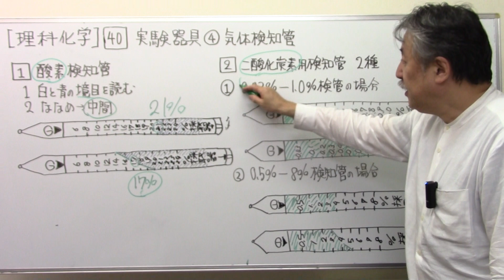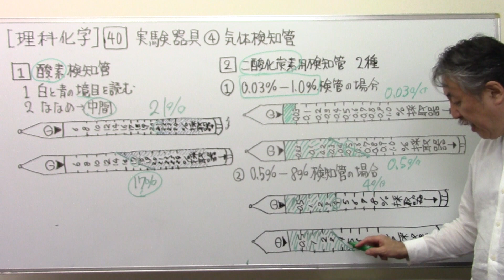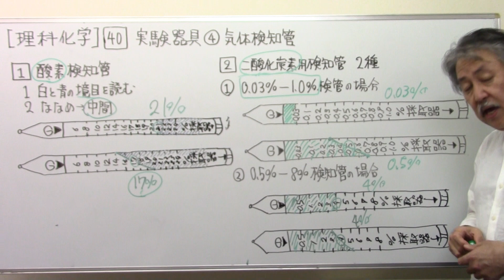【理科化学】4⃣0⃣実験器具④気体検知管